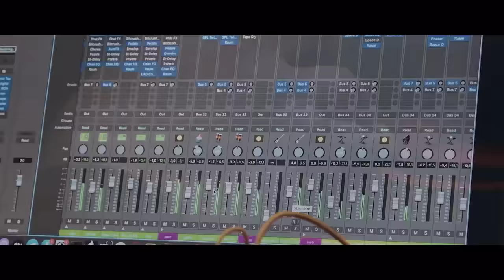Kader Tirigo - Galbna Safi (Official Music Vidéo 2021) قلبنا صافي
Disponible sur toutes les plateformes :
Anghami

Titre: Galbna Safi
Artiste: Kader Tirigo
Arrangement: Zerdane Smail
Derbouka: Belarbi Bachir
Mix & Mastering: Cherak Boucif
Productions: Loft'S Djamel Pitchou
ArtWork : Abdou Remache

Production : DJAMEL PITCHOU
Contactez : 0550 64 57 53